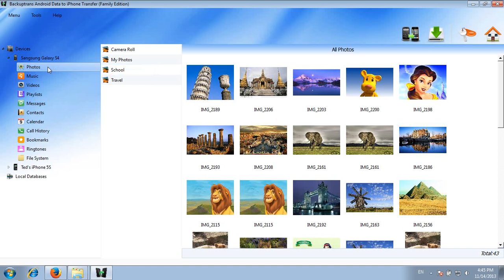Backuptrans Android Data to iPhone Transfer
Backuptrans Android Data to iPhone Transfer is designed to transfer Data including Music, Video, Photo, SMS Message, Contact, Calendar, Call history, Bookmark etc from Android to iPhone directly on computer. Free to try.